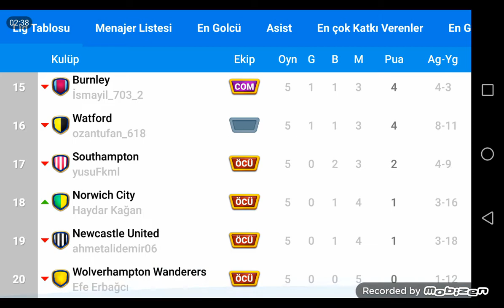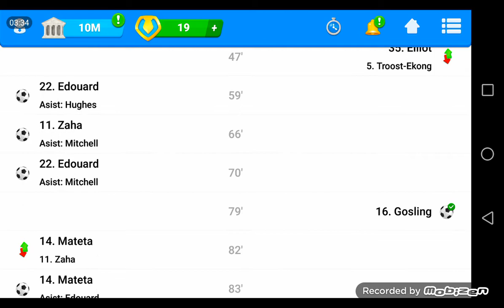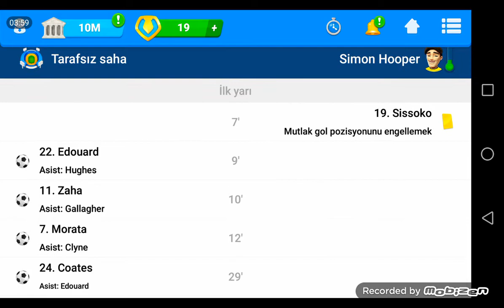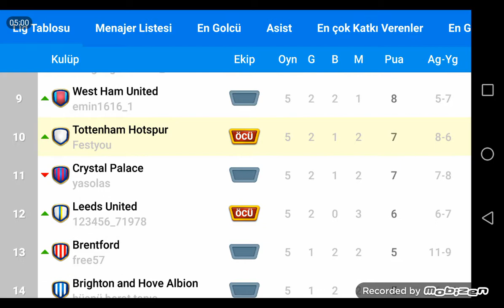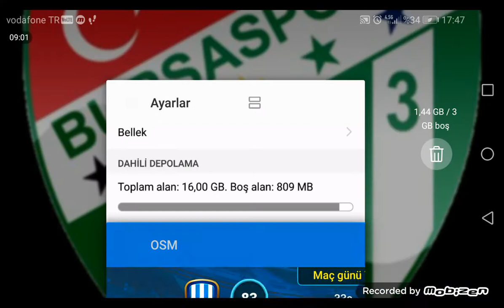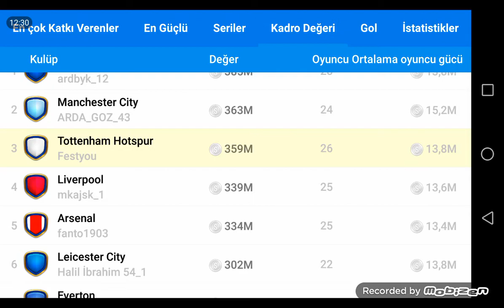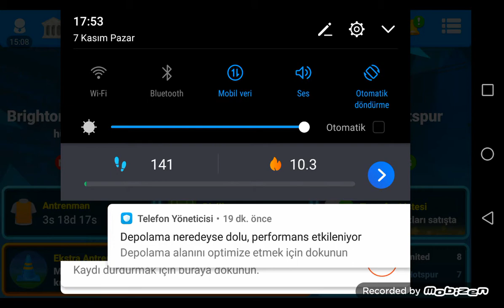OSM KUPA MÜCADELESİ VİDEONUN DEVAMINA BELLEK YETMEDİ